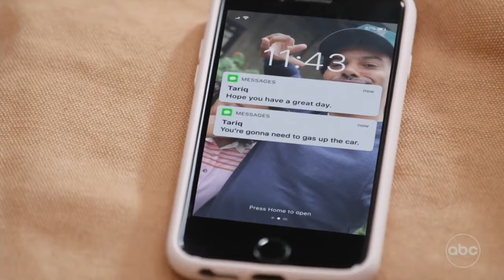Janine & Gregory S1 -Abbott Elementary Scene pack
- Please give credits klitty.vs on Tiktok & Instagram.